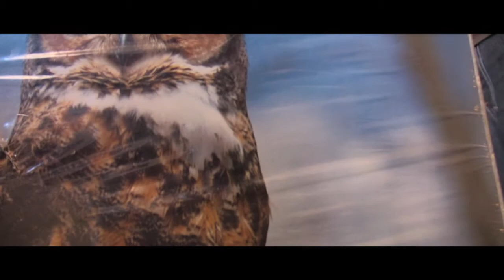behind the scenes and bloopers portrait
Behind the scese and bloopers for the portrait